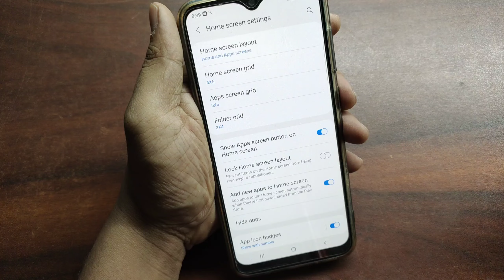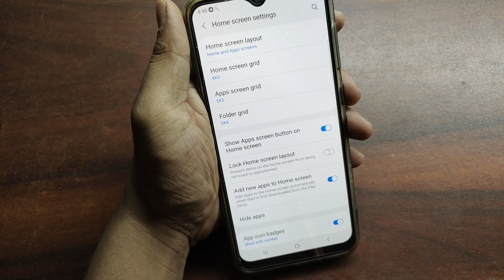Lock Home Screen Layout Kya Hai | Lock Home Screen Layout Samsung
Agar aapko aapke kisi bhi phone me lock home screen layout dekhene ko mil raha hai or aap jannna chahte ho ki ye option kya hai or isko kaise use karna hai to aap sahi video me aaye ho me aapko bataunga iss option ko band rakha hai ya chalu or kaise use karna hai bataunga ye behad hi khaas setting hoti hai un logo ke liye jo chahte hai uske aapp idhar se udhar naa ho

Iss video ko like karna naa bhool or logo ke saath bhi aap isko share kar sakte ho